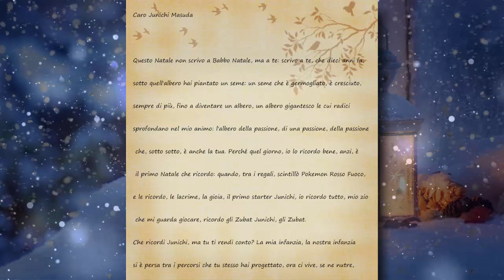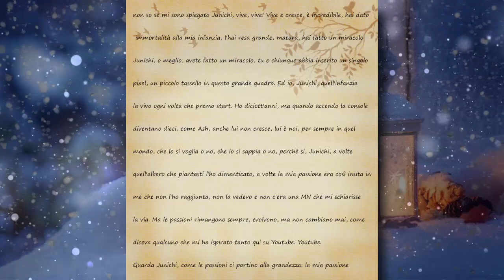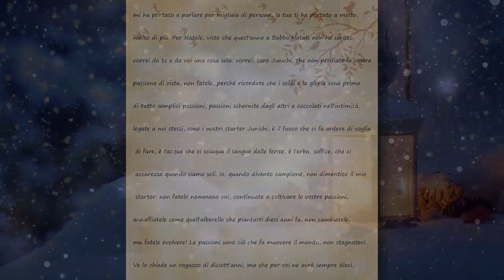LETTERA APERTA A MASUDA [SPECIALE NATALE]